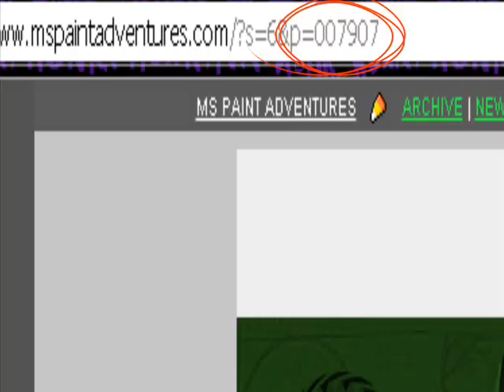IM DONE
ppl: me and my frond katkat uwu